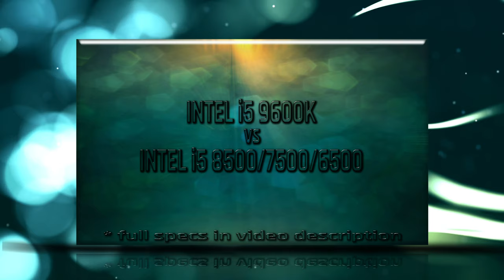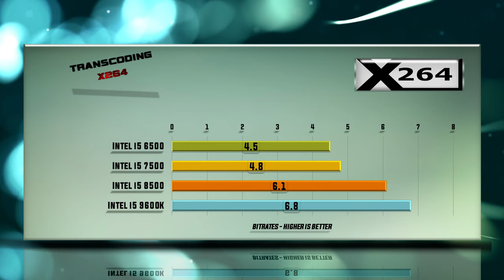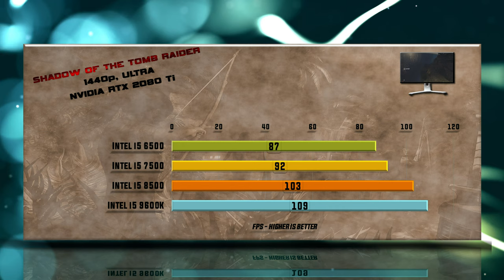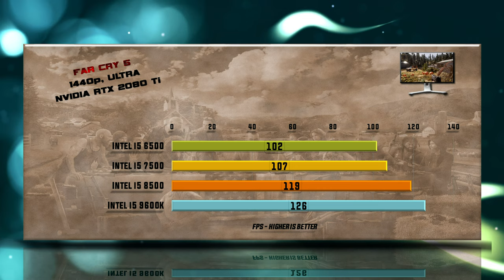Intel i5 9600K vs i5 8500 vs i5 7500 vs i5 6500 | 13 Tests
i5 6500 vs i5 7500 vs i5 8500 vs i5 9600K  BENCHMARK

CHANNEL MAIN TEST RIGs setup as following:
Intel i7-8700 Processor purchase link: ▶ .